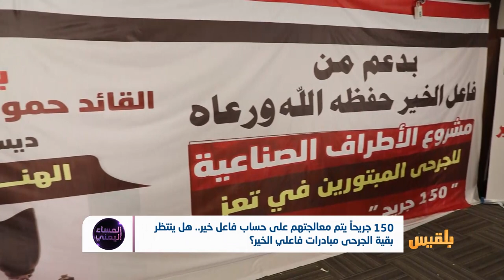150 جريحاً يعالجون على حساب فاعل خير.. هل ينتظر بقية الجرحى مبادرات فاعلي الخير؟| تقرير:منصور النقاش